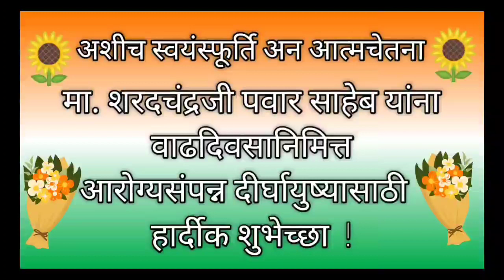मा. शरदचंद्रजी पवार साहेब यांचे स्वर्गीय आईस पत्र. ll लहानपण माझे ll maze lahanpan ll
मा.शरदचंद्रजी पवार यांनी आपल्या स्वर्गीय आईस लिहिलेले पत्र.
        राष्ट्रवादी, एनसीपी, ncp   Expert says due to this exercise kids becomes very talent as well as well developed grasping power.